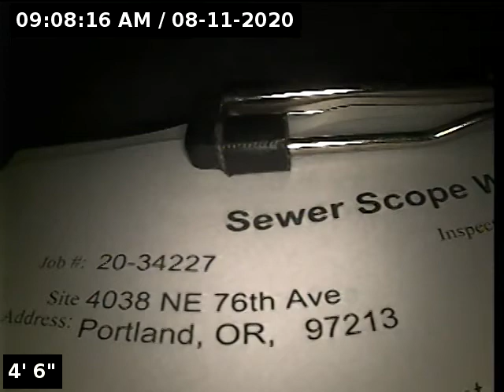4038 NE 76th Ave